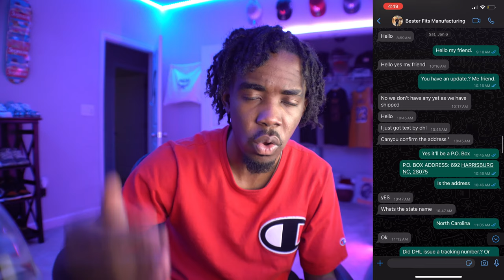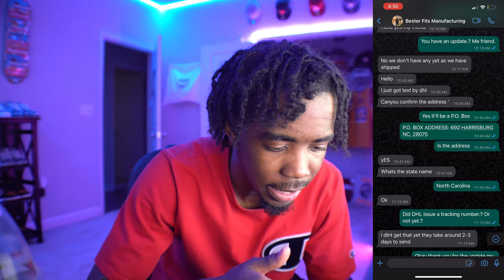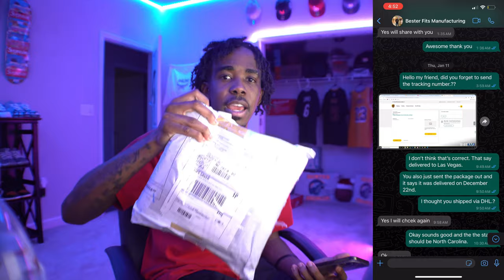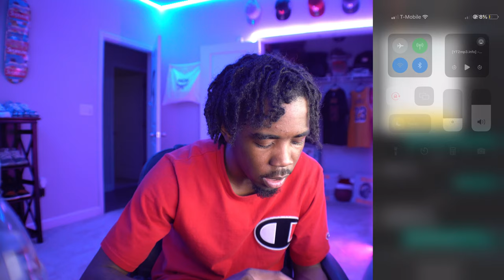STRUGGLES OF STARTING A CLOTHING BRAND IN 2024?!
It's Not The Easiest Journey Becoming A Clothing Brand Owner. Bron & I Were Excited Our First Samples Came In From A Pakistan Manufacture But They Didn't Turn Out As We Expected.